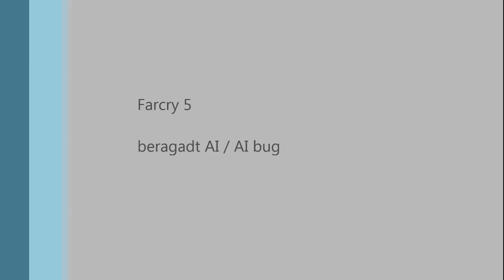Far Cry 5 AI bug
Beakadt az ellenséges AI. A végén segítettem rajta.